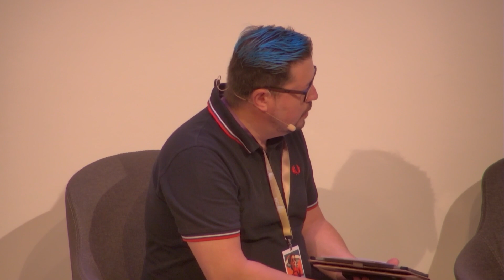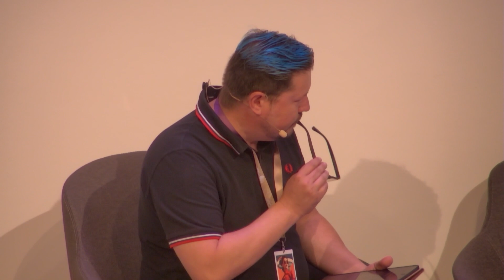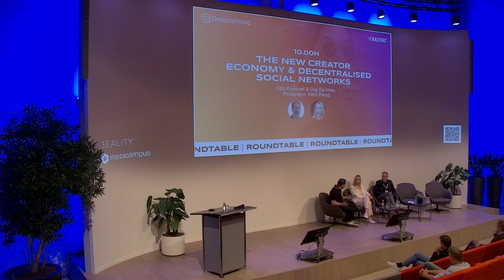Roundtable: The New Creator Economy & Decentralized Social Networks - Edo Koevoet, Gigi de Vries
Building on the success of GM Barcelona! over the past two years, Metacampus and 3EALITY partnered to organize two days of insightful talks and highly effective networking opportunities. On May 29th and 30th 2024, GM Eindhoven! brought together leading professionals and companies working in AI, the Spatial Internet (Metaverse), Immersive Tech, and Blockchain at High Tech Campus Eindhoven.